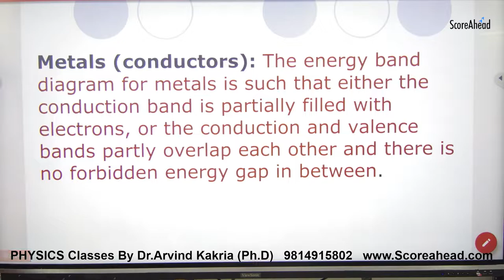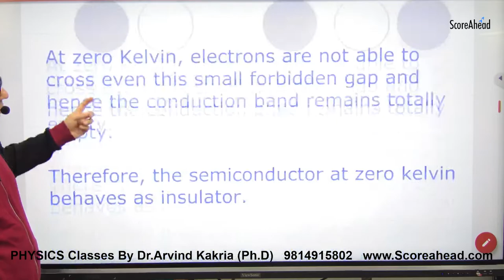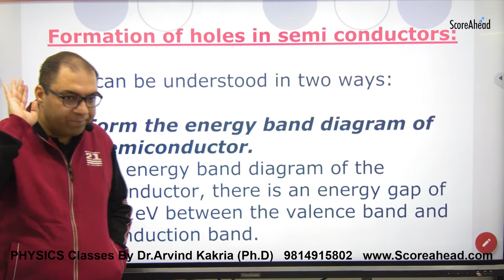456 Differnece betyween conductors insulators and semiconductors